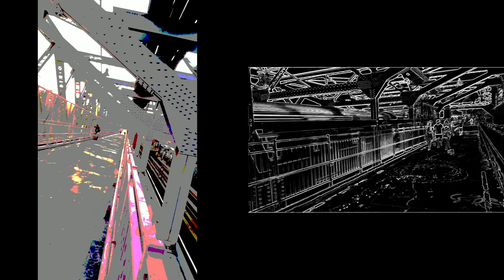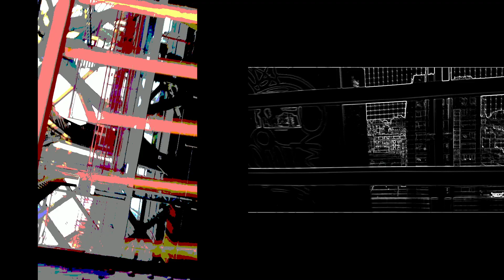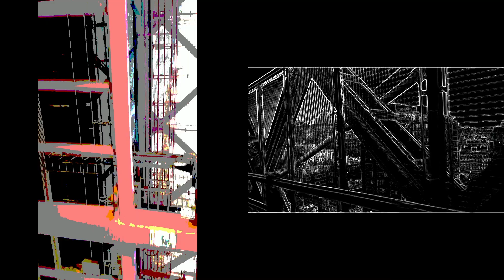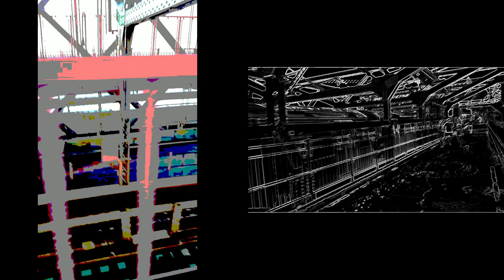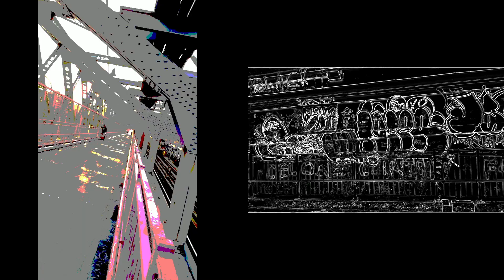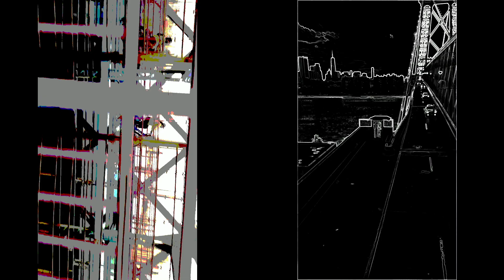DRIVE La Villa Strangiato live at CPG 2024